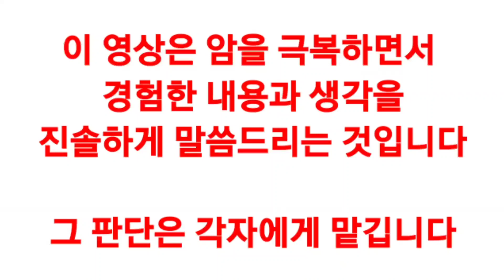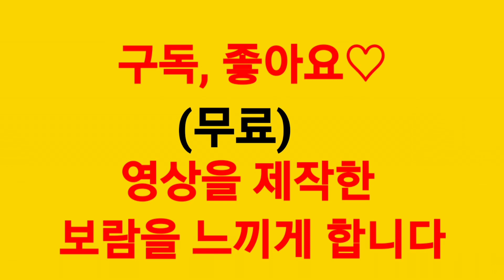다른 사람들은 내게 관심 없다/(4기암극복기#150)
[후원] 카카오뱅크 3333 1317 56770

■암을 이기는 사람들과 함께하는
힐링캠프 • 센터■

《센터 및 캠프운영•암환우 모임》에 대한 자세한 내용은 "뉴스타트 힐링캠프" 밴드 &  "전이•재발암 극복경험공유 블러그" 에서 확인하세요.

◇밴드 공지를 최우선으로 적용◇